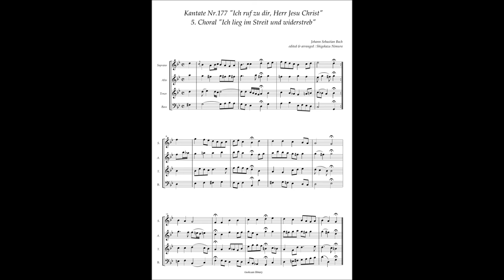Johann Sebastian Bach, Cantata No 177 / 5 Choral "Ich lieg im Streit und widerstreb"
Johann Sebastian Bach, Cantata No.177 "Ich ruf zu dir, Herr Jesu Christ" BWV.177